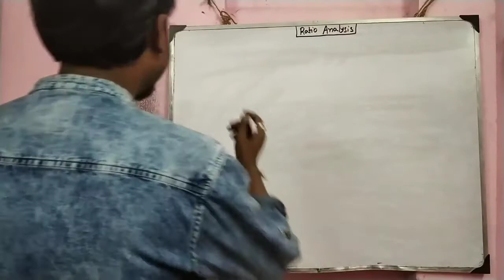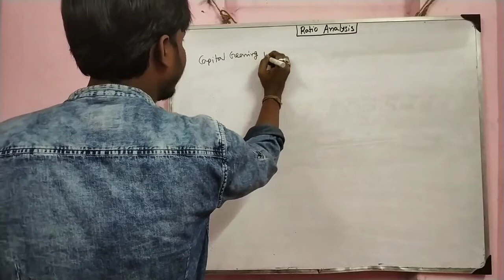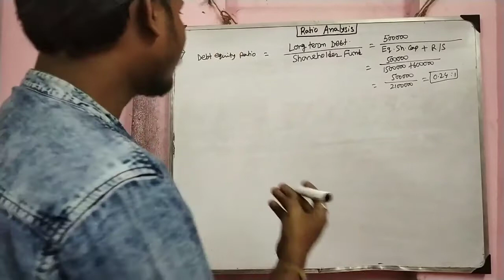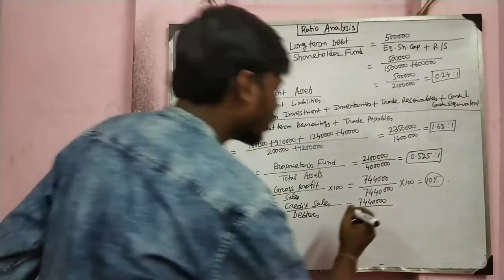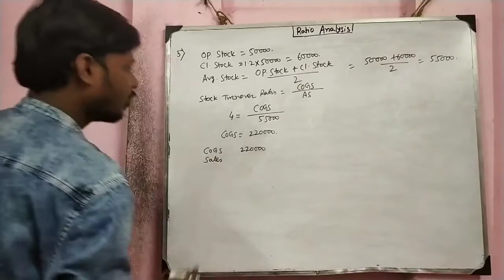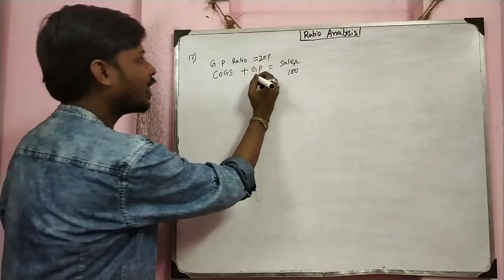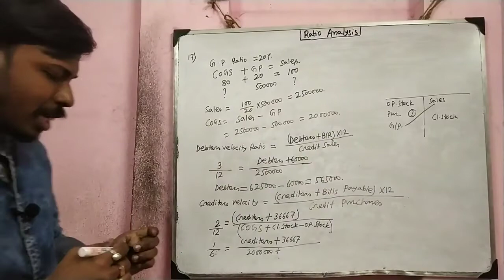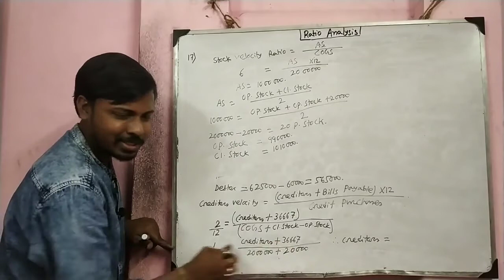Lec-11 || Ratio Analysis ~ || Solved Sum || 6th Semester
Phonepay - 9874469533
[Every contribution is helpful] Thanks & All the Best
Commerceguide
Commerceguide
Commerceguideprabir